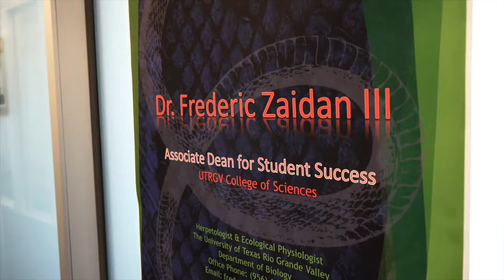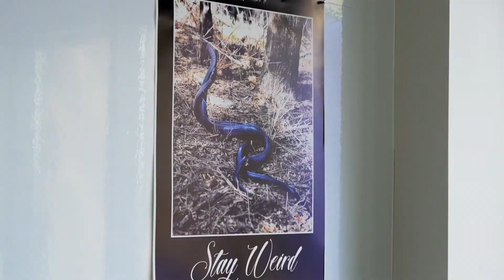UTRGV Radio News - October 21, 2019